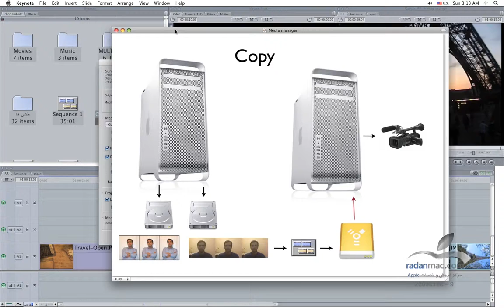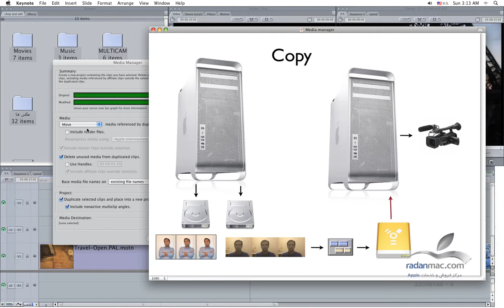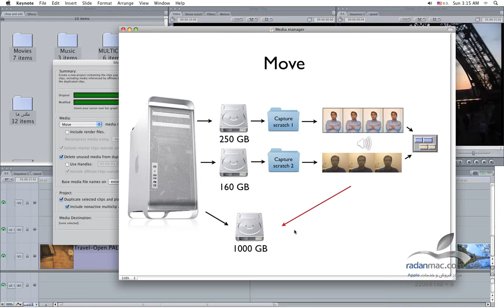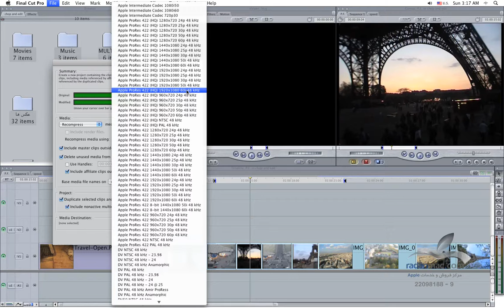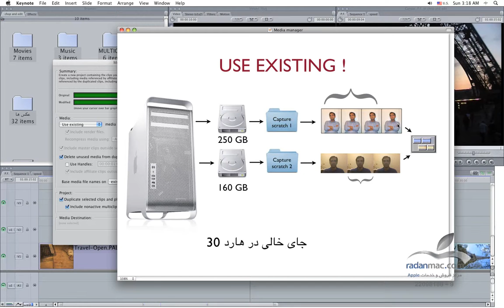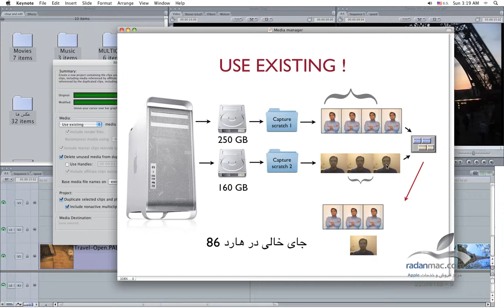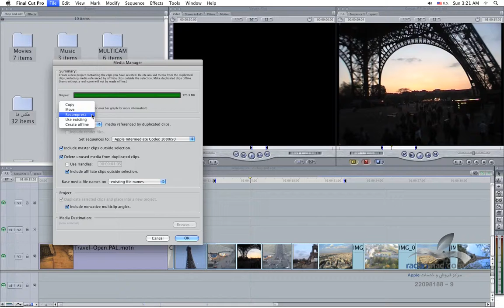25. FCP Advanced - Media Manager 1 - Persian